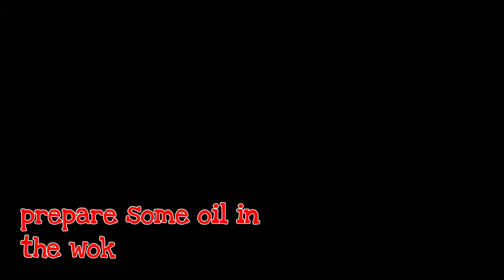How to cook Sweet Chilli TOFU RECIPE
ingredients :

Tofu(fried)
spring onion
sugar
soy sauce